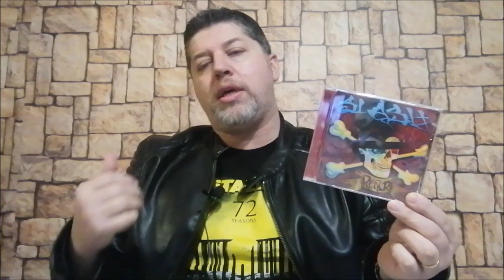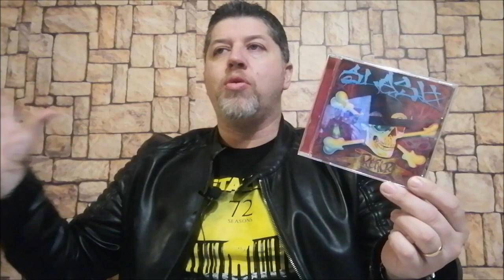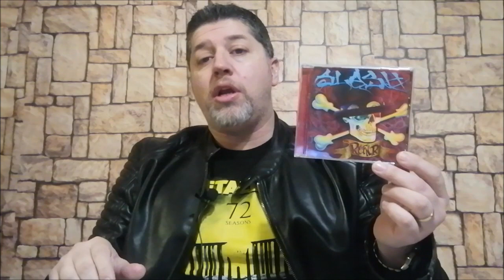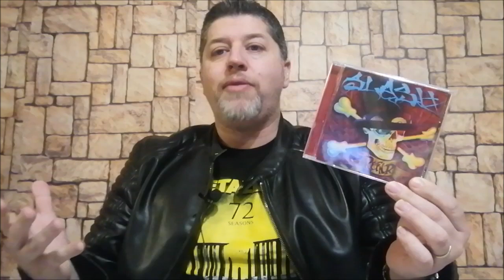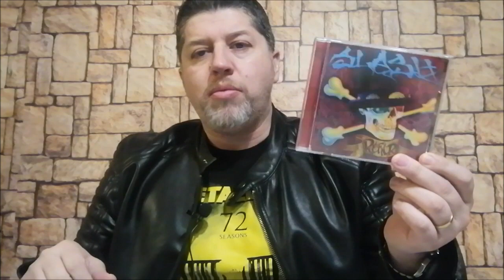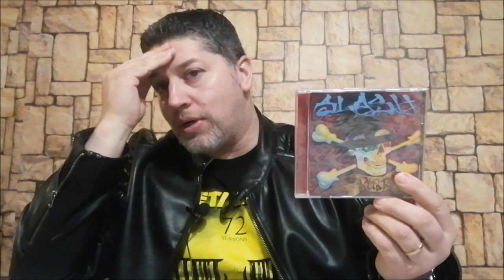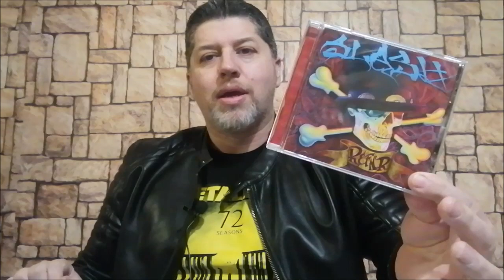Un disco que creo tener solo yo # 7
Muestro un disco solista del Gran Slash.